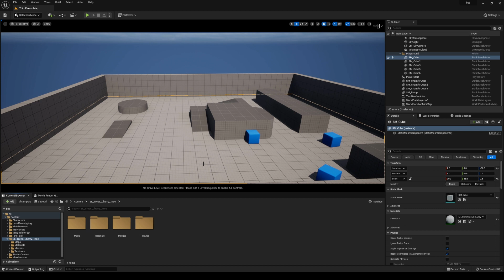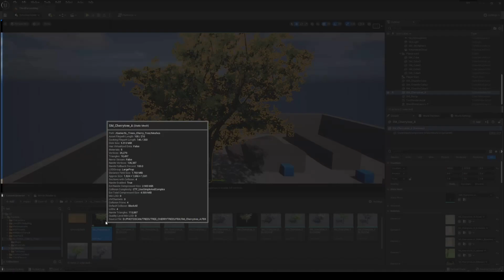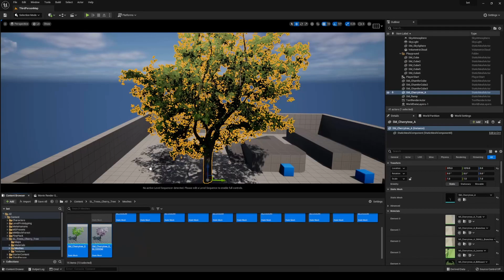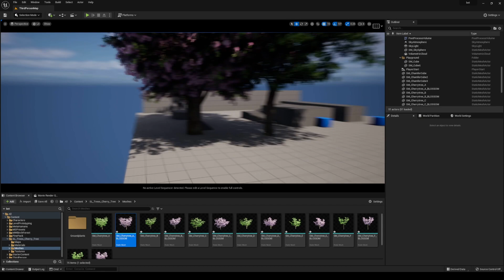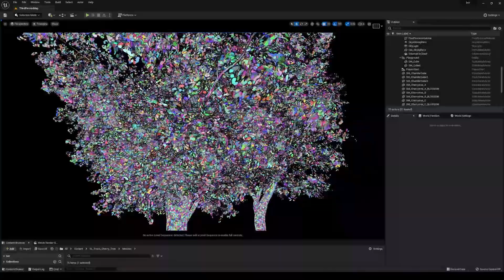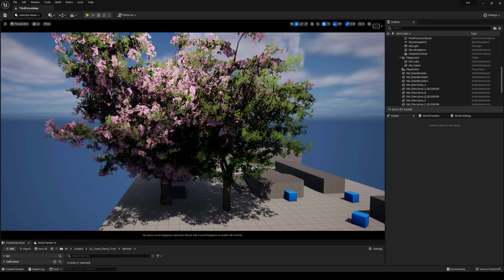Unreal Engine 5 Nanite Trees